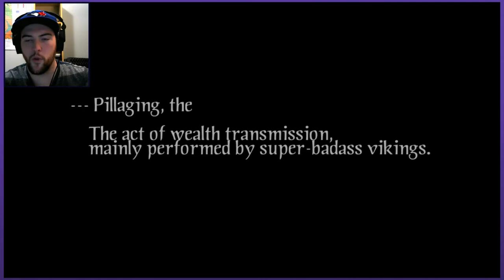Let's Play Doki Doki Ragnarok - Badass Viking Love | Graeme Games | Global Game Jam 2018 Gameplay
Let's Play Doki Doki Ragnarok Gameplay

Welcome to Doki Doki Ragnarok! Embrace your inner viking, and through him embrace the coasts of villages in need of raiding! And by embrace, we mean storm their shores and convince them that they actually want to be raided.

Doki Doki Ragnarok is a super silly fusion of pillaging and a viking dating simulation that sees you chatting up coastal towns as you raid them. Drink mean, praise Odin, and attack England. We try to win the favor of the tantalizing Normandy.

Doki Doki Ragnarok was created for the 2018 Global Game Jam